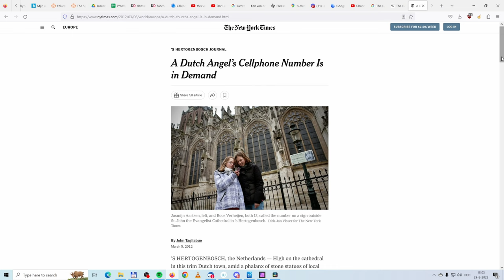Climbing the roof of a REAL church!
De wonderlijke klim St. Jan Kathedraal Den Bosch ('s-Hertogenbosch) 2023.
The st. John's Cathedral in The Netherlands allows you to climb up the roof and look at the surroundings of the city.